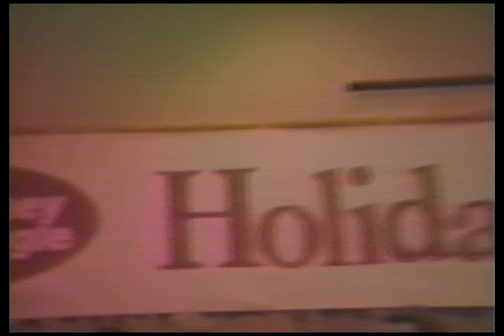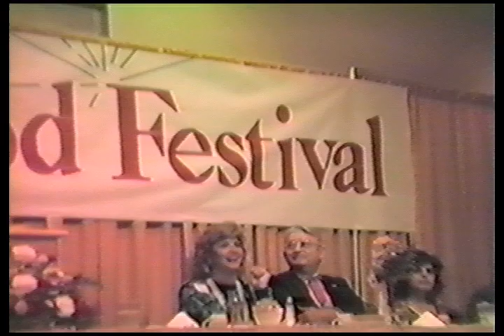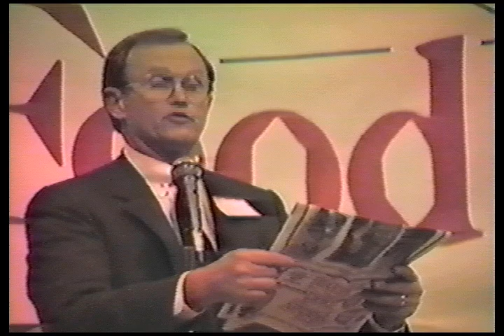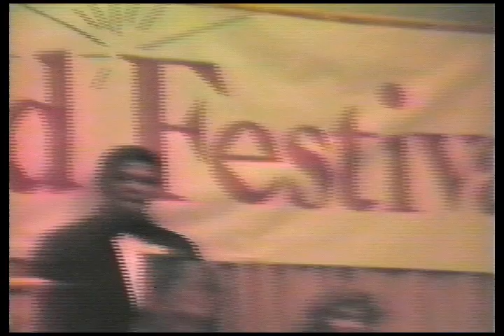Jitney-Jungle Holiday Food Festival 1985 Banquet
00:00 Al Benton ./ Henry Holman
06:30 Dale Danks
08:38 Al Benton
09:42 Bill McCarty
12:56 Justin Wilson